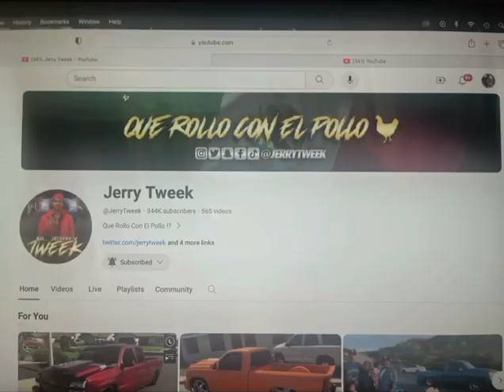Photo shoot @JerryTweek truck